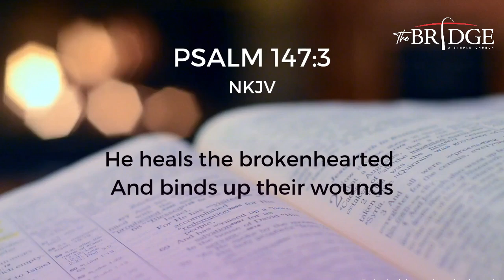The Great Mechanic